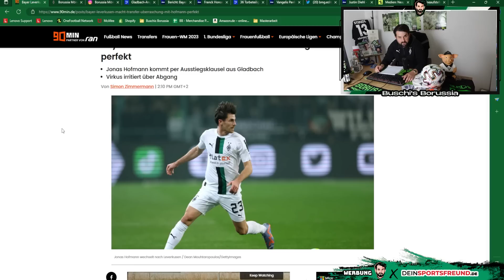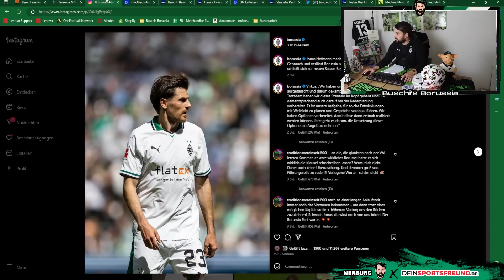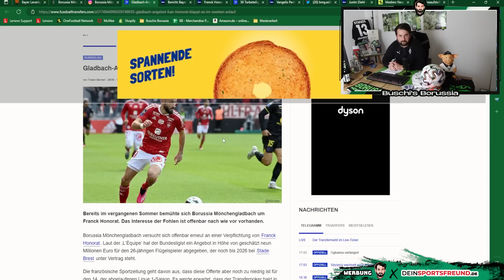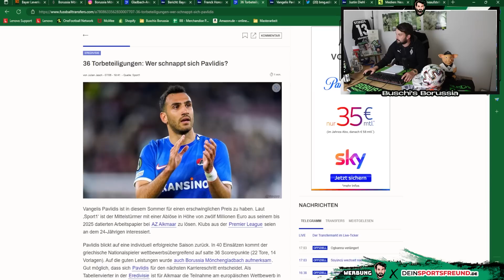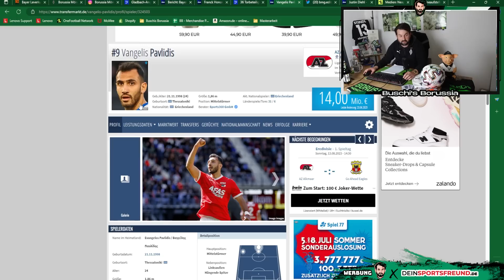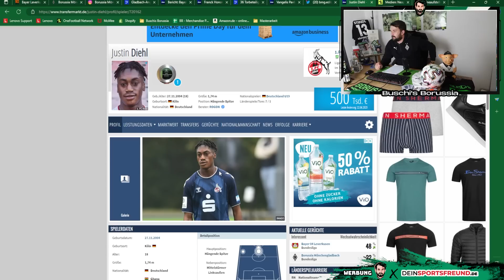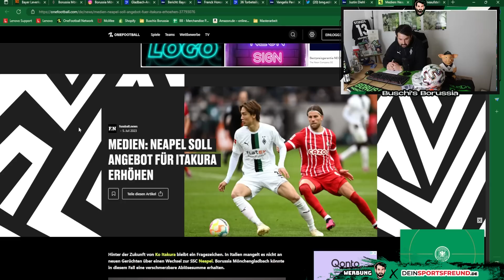Hofmann wechselt zu Bayer!🔥Honorat sein Nachfolger?⚽ 20. Millionen für Itakura?⚫⚪🟢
In der 198. Folge von Buschi's Borussia berichte ich über folgende Themen:
👉 Intro - Jonas Hofmann
👉 Jonas Hofmann wechselt zu Bayer 04 Leverkusen!
👉 Honorat und Pavlidis im Doppelpack!
👉 Auch Diehl wird gehandelt!
👉 20. Millionen für Itakura!
👉 Aufstellung 23/24
👉 Outro

Folge 198: "Hofmann wechselt zu Bayer!🔥Honorat sein Nachfolger?⚽ 20. Millionen für Itakura?⚫⚪🟢"

Photo-Credits: Imago

Impressum

Zelterstraße 6
10439 Berlin

Redaktionell verantwortlich
Jan David Busch
Zelterstraße 6
10439 Berlin